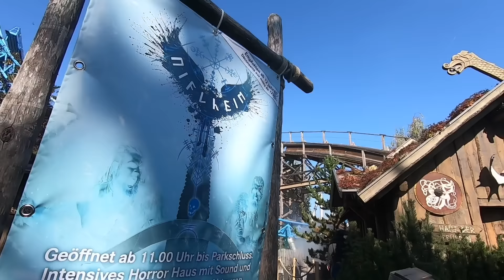Europa-Park HALLOWEEN 2021: Die HIGHLIGHTS im Park |Parade, Tagesmaze, Gastronomie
Erlebt in diesem Video die Highlights der diesjährigen Halloween Saison im Europa- Park.

Egal ob Parade, umgestaltete Fahrgeschäfte oder kulinarische Highlights. In diesem Video bekommt ihr einen (fast) unkommentierten Eindruck der Halloween Specials 🎃👻

00:00 Intro
00:17 Spooky Steps
01:58 Euro Mir Halloween Soundtrack
07:31 Griezelkopjes
10:25 Niflheim Tagesmaze
14:37 Flug der Vampire
16:30 Halloween Parade mit Show- Stop
23:04 Halloween Gastronomie